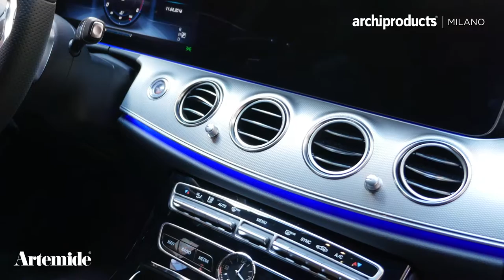Fuorisalone 2016 | ARTEMIDE - Martin Bremer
Martin Bremer of Mercedes-Benz talks about Ameluna the new Lamp designed in collaboration with Artemide. Interview by Archiproducts Staff at Artemide Showroom during the Milano Design Week 2016.